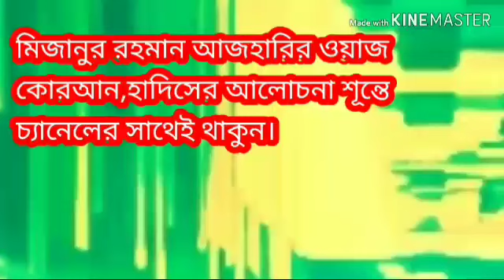মোবাইলে ভিডিও রাখলে কি হই দেখুন Mizanur Rahnan Azahari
অস্লিল ভিডিও মোবাইলে থাকলে কি হইবে।